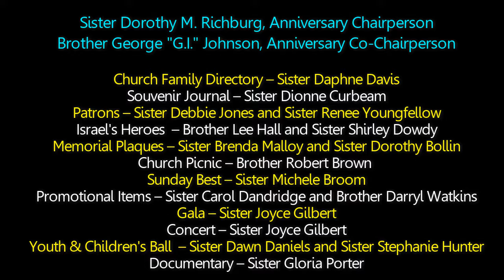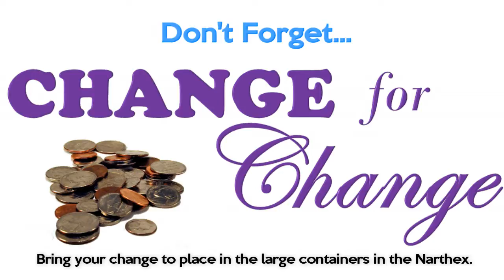Israel Baptist Church's 125th Anniversary Promo Video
The Israel Baptist Church of Baltimore City is celebrating its 125th Church Anniversary.  Here is a promo video showcasing the major activities and events.